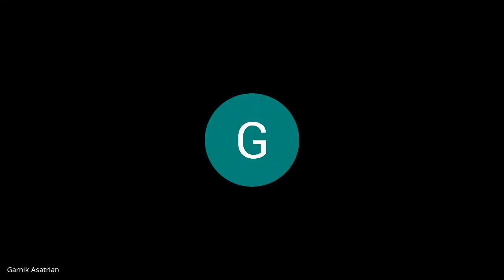Семинар Института Востоковедения Российско-Армянского университета. Метафизика места.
МЕТАФИЗИКА МЕСТА: АРМЯНСКОЕ ХРИСТИАНСКОЕ НАСЛЕДИЕ И МИФЫ ОБ АЛБАНИИ
Открытый семинар Института востоковедения Росскийско-Армянского Университета по проблеме деарменизации христианского наследия региона. 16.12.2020.
Основной докладчик – к.и.н. Айк Акопян (Матенадаран, Ереван).
Проф. Виктория Аракелова (Институт востоковедения РАУ) - Постановка проблемы: Деарменизация и деиранизация культурного наследия региона как элементы выстраивания идентичности азербайджанской нации в советскую эпоху и маркеры национальной политики в современной Азербайджанской Республике.
Координатор мероприятия - к..и.н. Шушан Айвазян (ИВ РАУ)